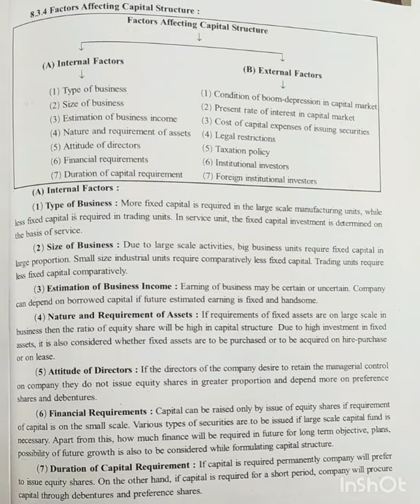12th sub.-OC CH.-8 (MODULE- 6)